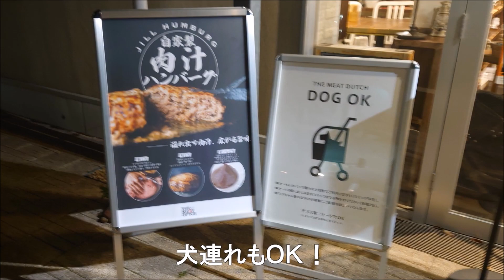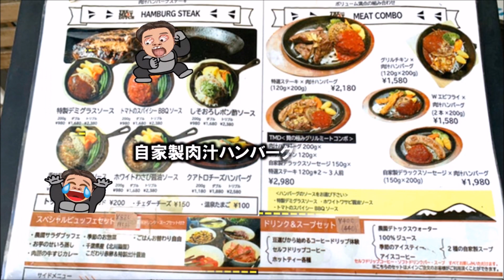【THE MEAT DUTCH】千葉県柏市 柏の葉T-SITEのおしゃれな空間で食べるじゅわっと肉汁激旨ハンバーグ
ＴＸ・柏の葉キャンパス駅近くにあるおしゃれな柏の葉T-SITE
そのおしゃれ空間の中にある【THE MEAT DUTCH】に行ってきました
キャンプ気分で　美味しく楽しめるお店です
自家製肉汁ハンバーグを食べました
ふっくらまん丸としたハンバーグで　とにかく美味しい美味しい肉汁がドバっとすごいです
めちゃくちゃ美味しいですよ！
スペシャルビュッフェ！
肉屋のカレー・サラダ・スープが食べ放題！
もちろんドリンクも
コーヒーは自分で挽いて　入れたてが楽しめます
さつまいも・ジャガイモのせいろ蒸しも食べ放題
マヨ味噌ベースのソースを付けて食べるとめちゃくちゃ美味しいです